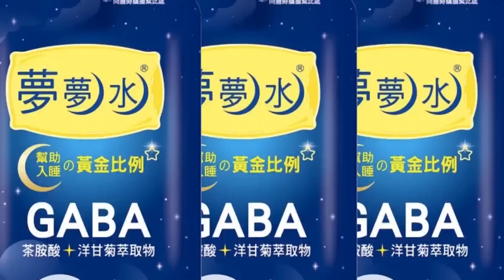【超黑內幕「正」精彩】 東風導彈飛越台灣!華春瑩嗆裴洛西:身披爬滿蝨子的袍子!遺臭萬年! @正常發揮PimwTalk 20220804精華版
東風17 軍演 延安艦 F-35#Peloci#東風導彈#平潭#多管火箭#遠程火箭